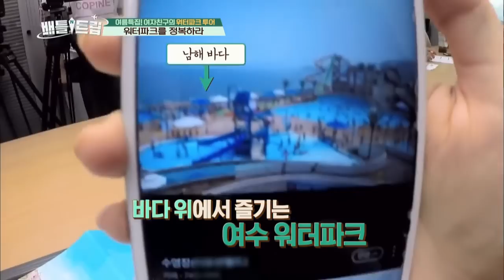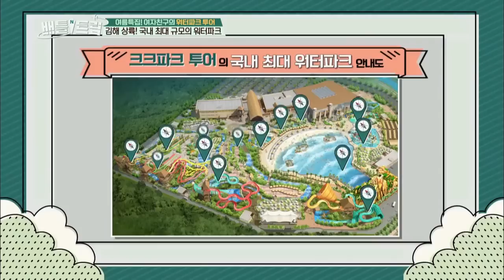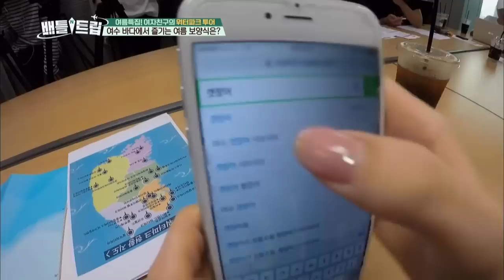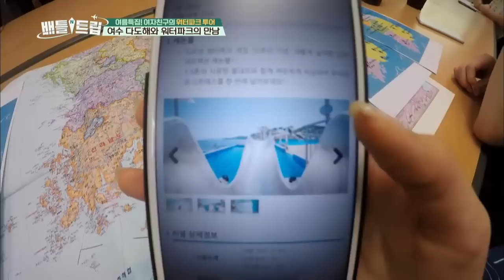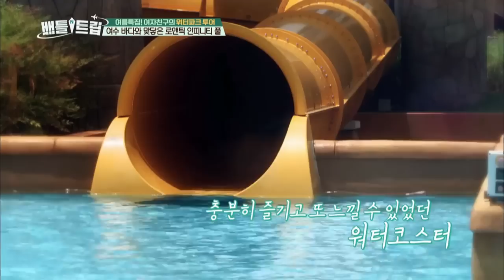[ENG/THA] Battle Trip #12 KBS WORLD TV legend program requested by fans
GFRIEND vs BTOB's Fun Water Tour!